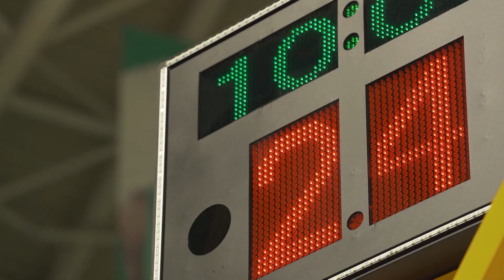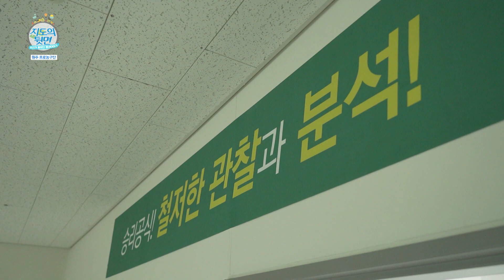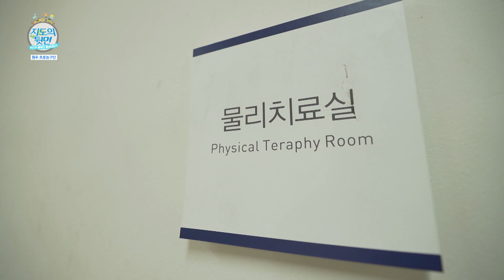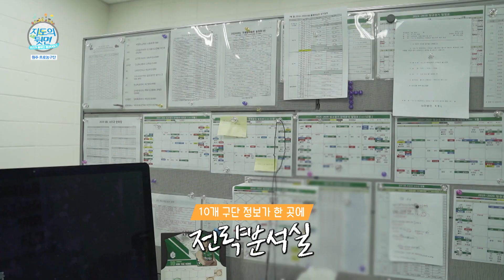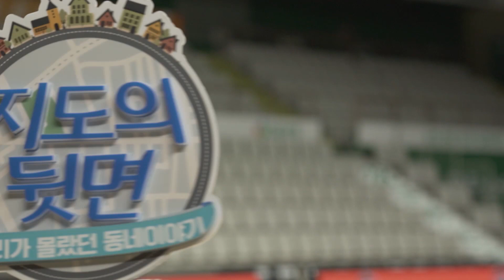지도의 뒷면_제17화 원주 프로농구단 1편_1부[ ]스케치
◎ [   ] 스케치

- 원주 시민들의 사랑을 한 몸에 받고 있는 원주프로농구단! 올 시즌 1위를 달리며 승승장구하고 있는 원주 프로농구단의 A to Z. 선수들의 생활공간부터 훈련장, 치료실, 식당까지 속속들이 들여다본다!

- 선수들의 개개인 입맛에 맞춘 식단으로 23년째 농구단의 음식을 책임지고 있는 주순여 실장. 이제는 쉬고 싶은 마음에 3년전 사표까지 냈지만, 끝내 선수들이 눈에 밟혀 돌아올 수 밖에 없었던 그녀의 무한한 농구단 사랑 이야기!

- 올 시즌 프로농구 이슈의 중심, 프로농구 최초로 연봉 10억을 돌파하며 국내 최고 선수로 발돋움한 김종규 선수! 올 시즌 새롭게 원주에 오게 된 그의 소감과 그에게 전해 듣는 생생한 팀 분위기, 더불어 팬들에 대한 진심어린 감사인사까지!

- 프로농구 전력의 반이라는 외국인선수! 그만큼 중요한 외국인 선수를 전담하는 이가 있으니, 바로 통역! 경기 중 작전 전달부터 한국 적응 도움에 이르기까지. 외국인 선수의 가장 가까이에서 모든 것을 함께하는 김태형 통역관의 이야기!